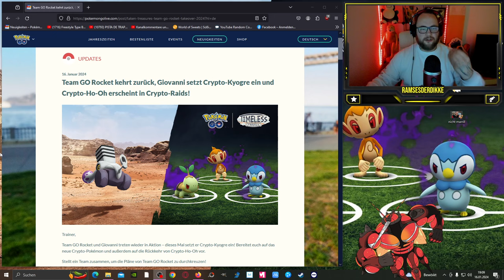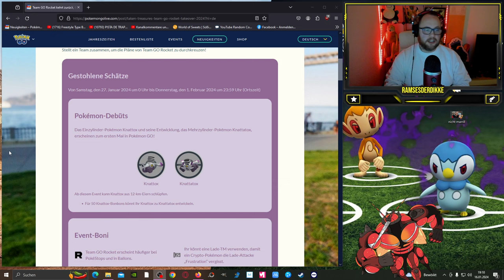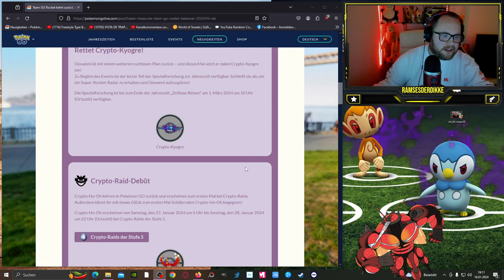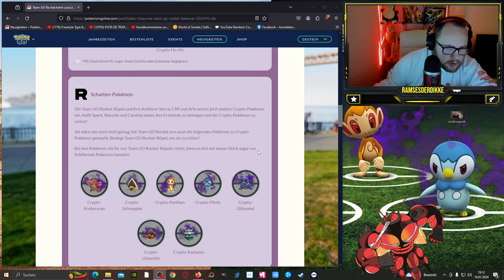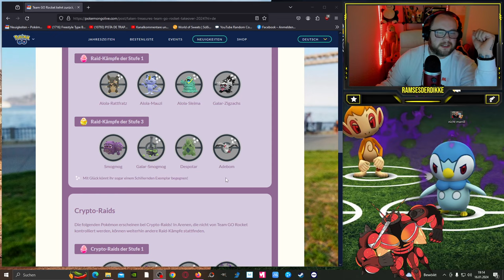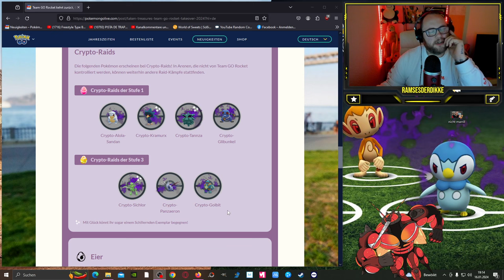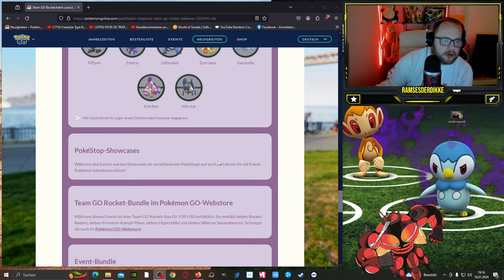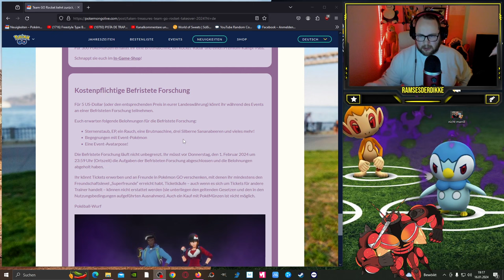CRYPTO KYOGRE kommt !!! Gestohlene Schätze & Rocket Übernahme !!! | Pokémon GO Deutsch # 2842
GUMMA !!!